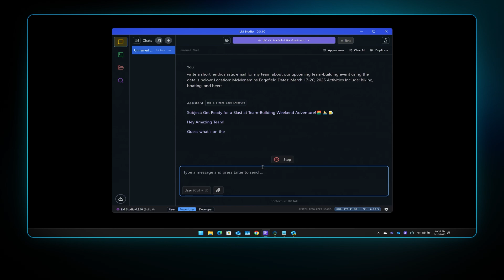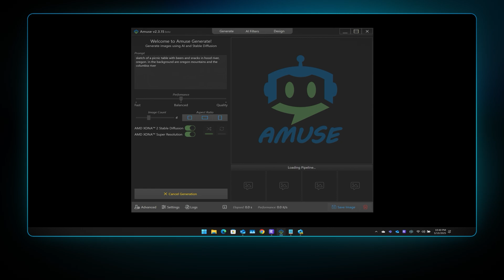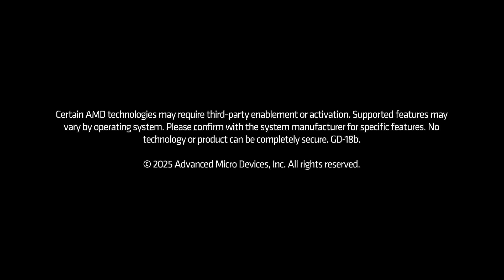Next-Level Productivity with Copilot+ PCs Powered by Ryzen™ AI PRO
Experience how AMD Ryzen™ AI PRO and Microsoft Copilot+ PCs streamline everyday workflows. This demo shows how on-device AI accelerates tasks like video calls, email creation, and image generation using local SLMs, Recall, and tools like Amuse, while keeping your data secure and performance high. Built for modern professionals, Ryzen AI PRO delivers enterprise-grade AI efficiency right on your Copilot+ PC.